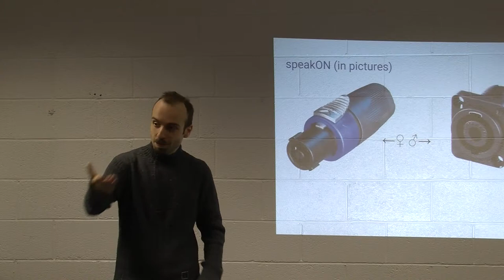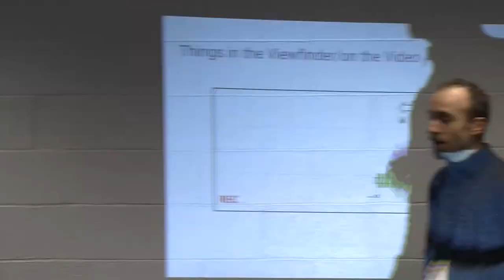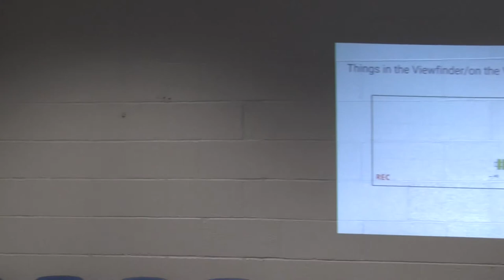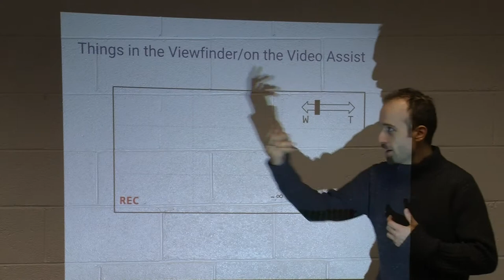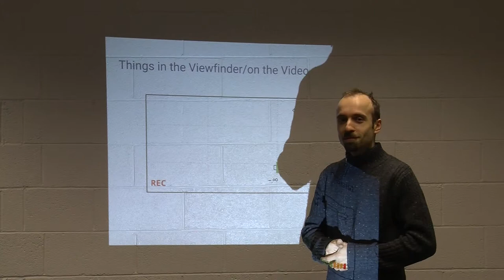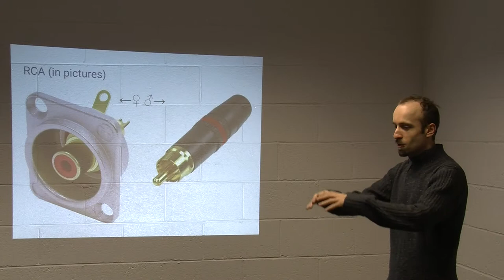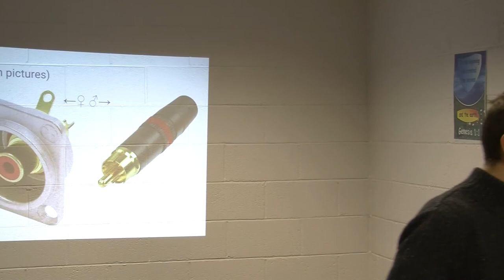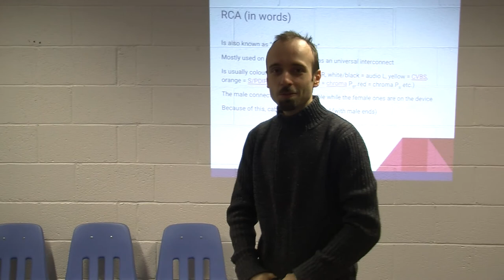Școlarizare echipa media - cursul 3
Prezintă: Radu - Eosif Mihăilescu